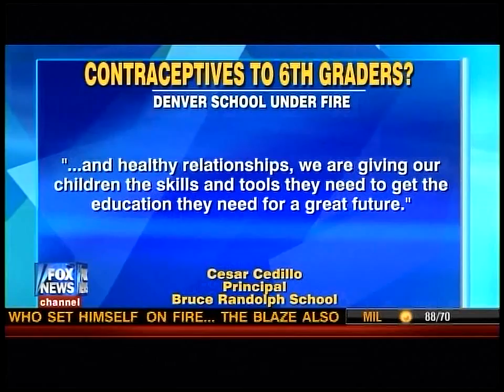Bob Enyart on Fox & Friends re: Condoms to Kids at School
Bob Enyart appeared on Fox & Friends to rebuke school officials who give out contraception and birth control to kids. FNC's Juliet Huddy asked Bob about the Denver public school trying to reduce student pregnancy by providing condoms, the birth control pill, and the chemical abortion pill Plan B to children as young as eleven years old.

ENYART: This fails because it's wrong. Adam City High School, in a Denver suburb, tried this. Their pregnancy rate went up 42 percent and the headlines nationwide were: 108 babies born in one school year. It's a tragedy. God did not make 14-year-old girls to be used by boys. This is a mistake.

HUDDY: But the fact is in Denver, 41 of every 1,000 girls, 15 to 17, have babies. That's a pretty high number.

ENYART: The major reason for this is that our school curriculum today all over the country is officially godless. Kids are told that they're animals, that they've evolved from animals. And so we shouldn't be shocked when they behave like animals. We need to teach kids that they're special. Girls are worth waiting for. They're worth waiting for until marriage. They're not there to be used by boys.

Huddy mis-identifies Bob as a former public school administrator. In the early 1990s, Bob Enyart was not an administrator but vice-chairman of the legislatively-authorized Adams County District 14 Accountability Committee. Local newspapers published Bob's resignation letter in which he predicted that the condom distribution program being enacted would backfire and increase teen pregnancy. Three years later, the Rocky Mountain News re-published Bob's letter when the headlines declared a 42 percent increase in pregnancy and 108 babies born at Adams City High School in a single school year.

To see that letter and other shocking material including some BEL artwork, click on over